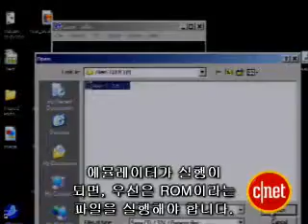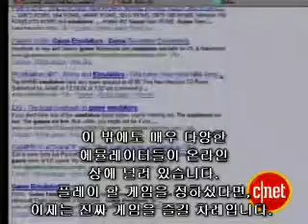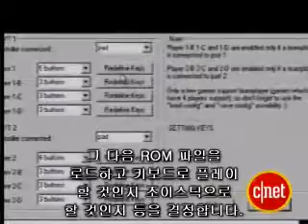고전게임을 최신PC에서 즐기는 법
"어렸을 때 즐겼던 닌텐도의 세가(SEGA)나 아타리(Atari)와 같은 고전게임을 지금 사용하는 PC에서 즐길 수 없을까." 이번 영상에선 PC를 이용해 고전 게임들을 즐기는 방법을 알아본다.

당시 게임기들은 매우 조그마한 프로세서와 메모리를 부착하고 있었기에 지금 우리가 사용하는 엄청난 사양의 PC에서 게임을 돌리지 못하면 말이 안 된다.

다만, 이런 고전 게임을 즐기기 위해선 애뮬레이터가 필요하다. 이런 툴을 정확하게 활용하는 법을 알아보는 것이 이번 영상의 핵심내용이다.